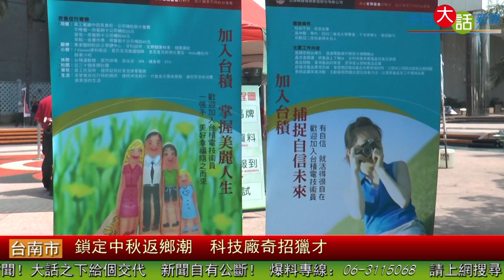鎖定中秋返鄉潮 科技廠奇招獵才-今日大話新聞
【今日大話新聞記者/楊寧芷、潘奕/台南報導】　某科技大廠與台南市勞工局合作辦理的徵才活動，今(6)日在火車站後站遠百廣場舉辦，勞工局長王鑫基表示，這次的活動特別辦在中秋連假期間，是希望藉此吸引返鄉民眾，能利用返鄉時間參加徵才。